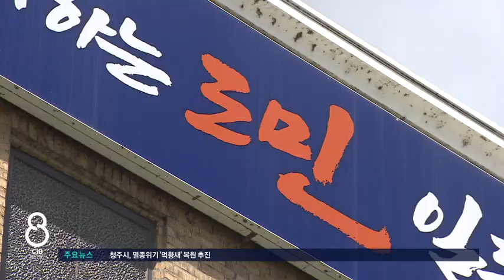다음주 코로나19 한시적 생계비 신청 접수